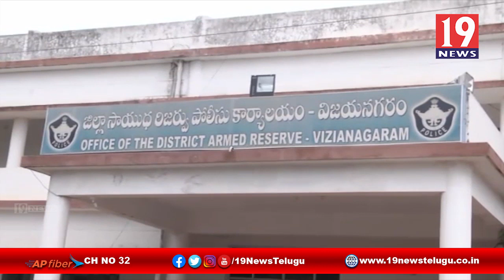కరోనా నేపథ్యంలో ప్రజలకు ఎటువంటి ఇబ్బంది కలగకుండా చూసుకుంటాం DIG రంగారావు - విజయనగరం జిల్లా